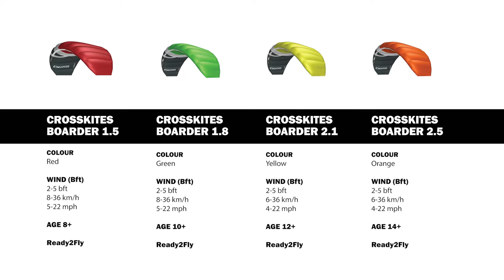CrossKites Boarder - 2-Line Powerkite with Bar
Learn how to kite - The CrossKites Boarder is a very affordable trainerkite, both for starting kitesurfers and for anyone else who enjoys the ease of controlling a kite with a bar. A bar makes kiting easier and offers new possibilities, like steering a kite using only one hand. You will not get enough of the CrossKites Boarder because the kite has a high turning speed and allows you to train your kiting skills. The CrossKites Boarder is Ready-2-Fly.